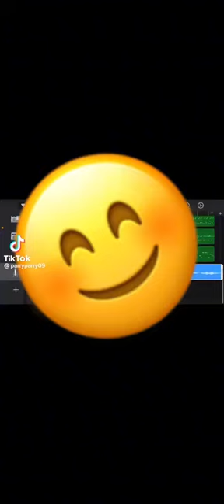parry ci dav voia ci la soarta